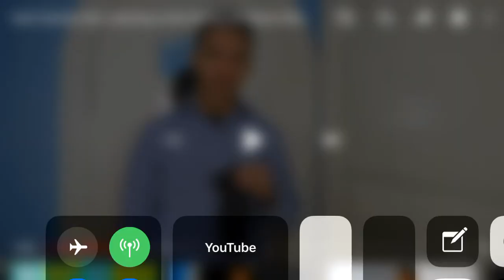DAD/FORTNITE DANCE MOVES!!! 😂😂😂